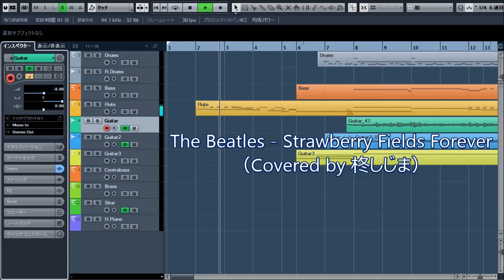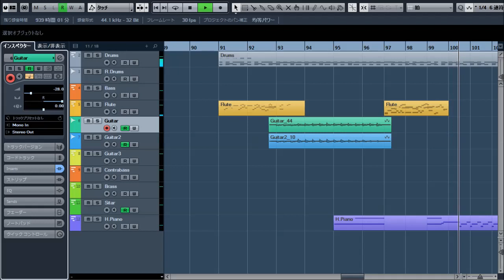The Beatles - Strawberry Fields Forever(Covered by 柊しじま)